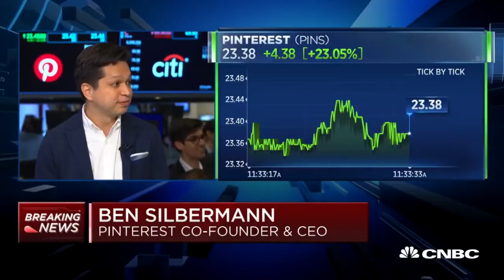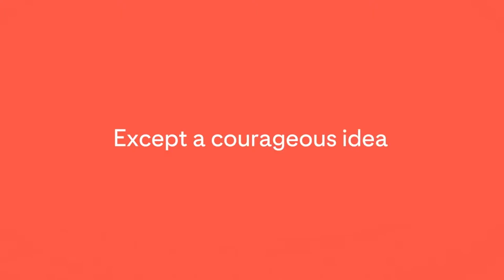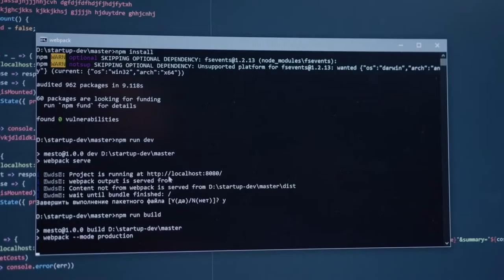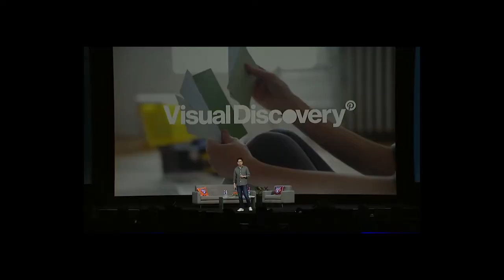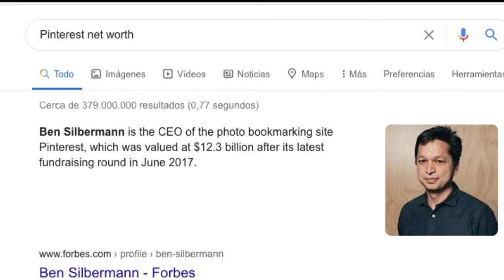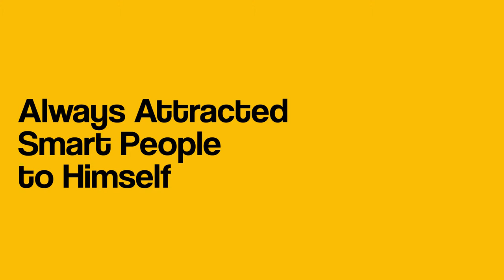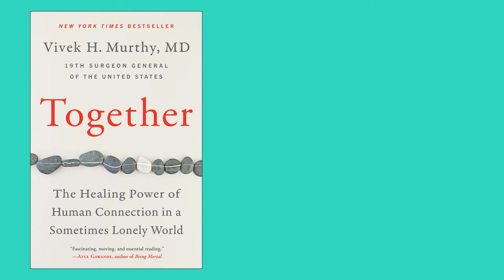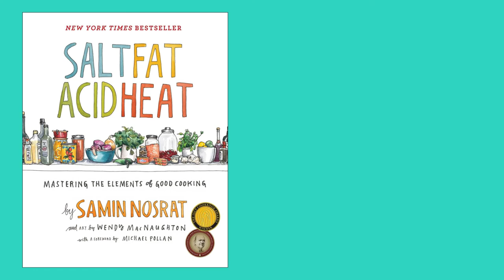Pinterest The Creative Entrepreneur Ben Silbermann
In this video, we'll go over the success story of Ben Silbermann, the creative entrepreneur that came up with Pinterest. Who came up with the name of the company and of course - book recommendations by Ben Silbermann as well.

If you liked this video, I’m sure you’ll like those videos as well:

Hello everyone and welcome to Booked! Where we inspire others with inspiring success stories.
If you are a creative entrepreneur - inspired by famous entrepreneurs and by different business success story then this channel is for you!
In this channel, you'll learn from the best entrepreneurs about how they believed in their ideas enough to make it a reality.

Books can change your life. You just need to pick the right book.
And that’s what we are doing here, We are sourcing and sharing the books that the founders read along their amazing journey.
Books that changed their life. Books that will change your life as well.
You’ll learn from real entrepreneurs how to build a business.
In each video, you’ll see book recommendations for entrepreneurship and more.

Book Recommendations by Ben Silbermann:
Together: The Healing Power of Human Connection in a Sometimes Lonely World (by Vivek H Murphy)
The Better Angels of Our Nature: Why Violence Has Declined (by Steven Pinker)
Salt, Fat, Acid, Heat: Mastering the Elements of Good Cooking (by Samin Nosrat, Wendy MacNaughton)